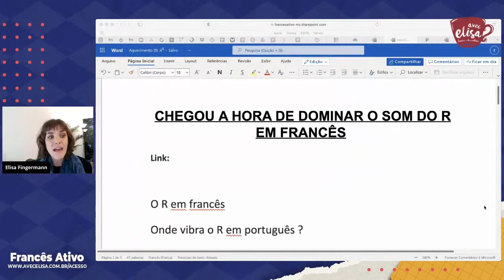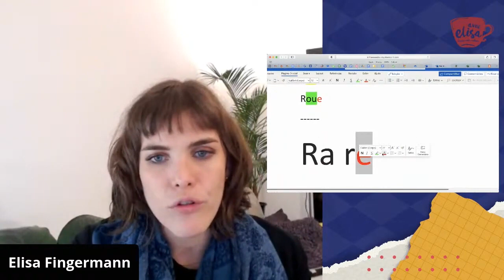Dominando o som do R em francês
- Aprender o som do R francês, é um dos principais sons do francês que você sente dificuldade? Sente dores na garganta depois de treinar palavra com R em francês? Saiba que ficar com dor não é normal. Hoje você vai aprender como fazer o som do R francês do jeito certo.
Depois desse vídeo, pronunciar palavras como PRENDRE, ENTRENDRE, REDÉCOUVRIR não serão um problema pra você.